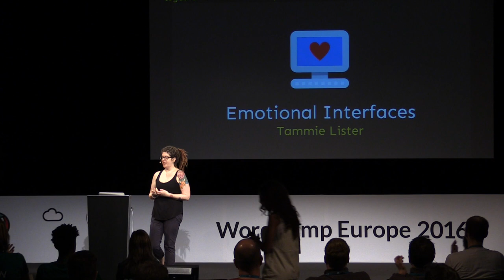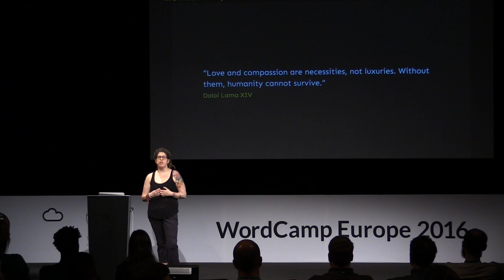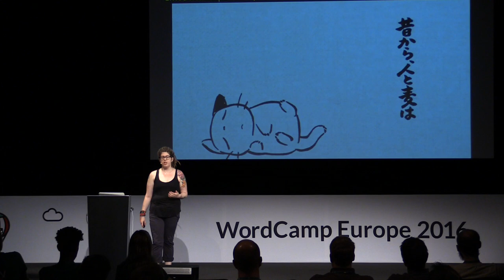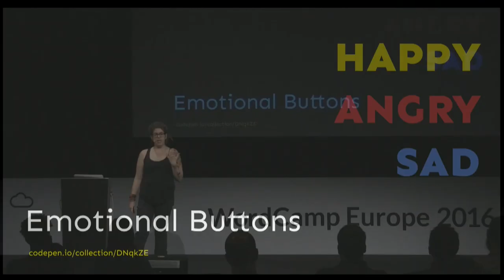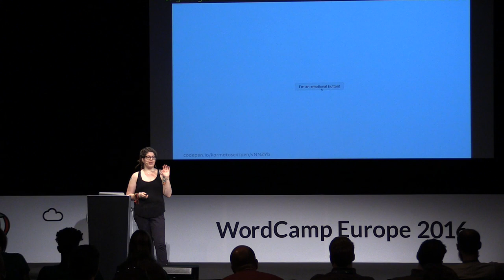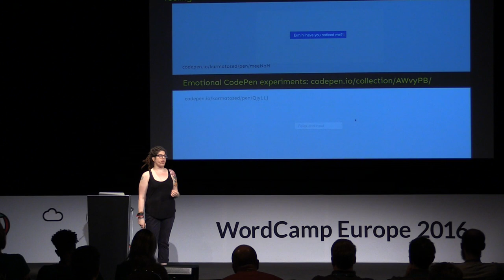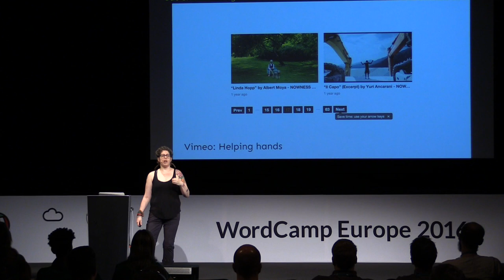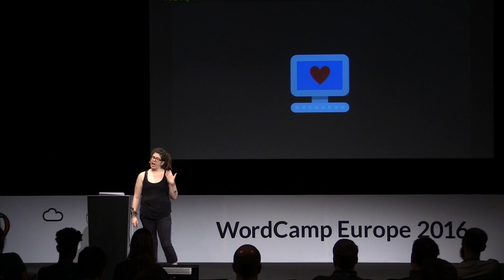Tammie Lister: Emotional Interfaces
Emotional design isn’t just about cute mascots and animated showcases. Real connections happen when you look at even the smallest interaction.

From an impatient button to a eager input field, emotion is a powerful thing we can use to connect to users.

In this talk I’ll explore why emotion is important in every part of the experience and how you can create emotional interfaces.